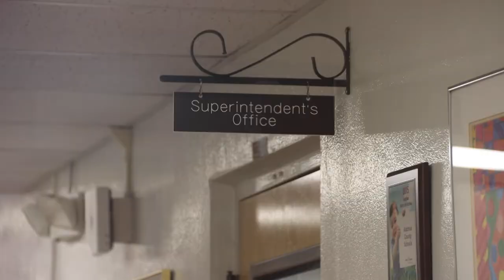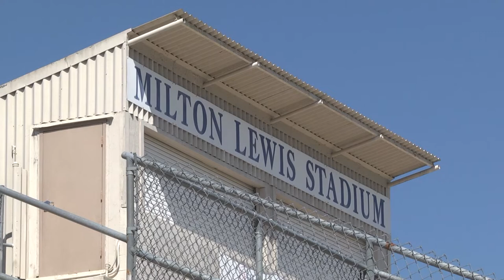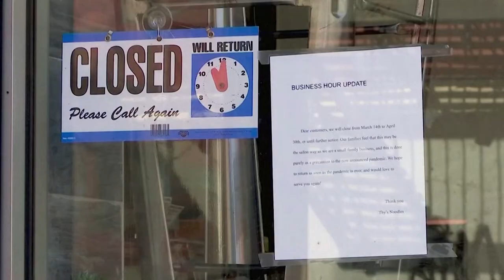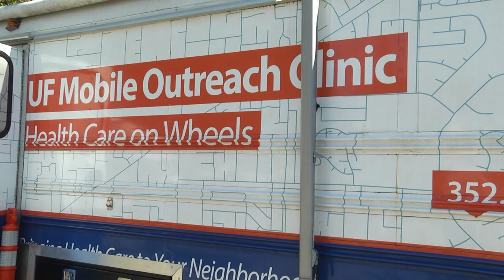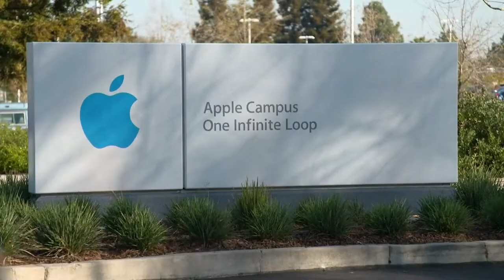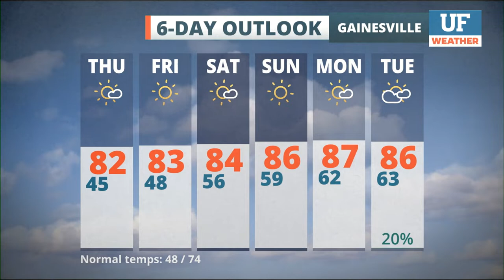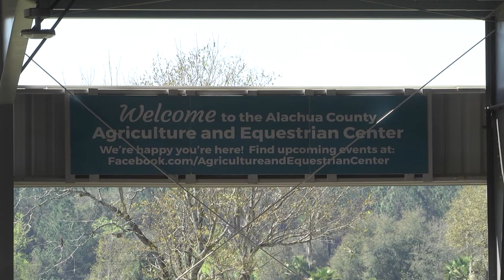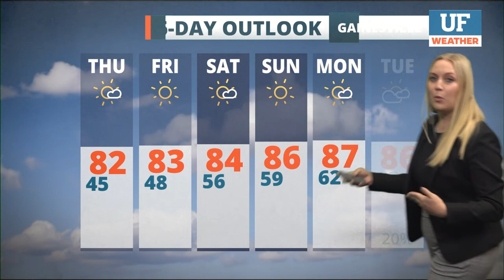WUFT-TV NEWS. 03/02/22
Notes: News, Weather, Sports, national content courtesy NBC NewsChannel
UF Student Reporters: Alexus Cleavenger
UF Student Anchors: Samantha Narson, Sofia Mingote, Ashley Weinstein, Lauren Cooney